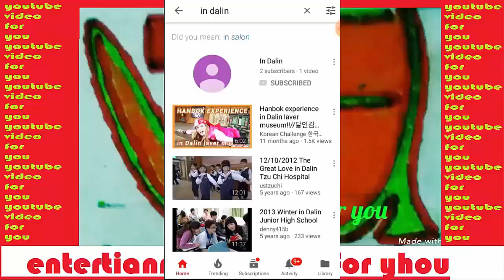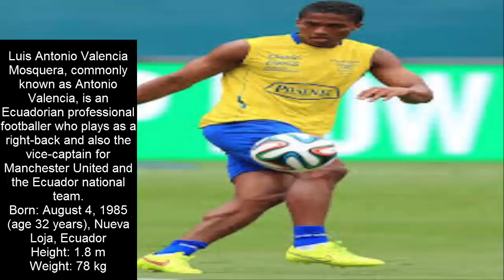សុទ្ធតែល្អៗផង កីឡាករបាល់ទាត់ល្អៗ២០រូប មិនបានទៅលេងworld cup ដោយសារជម្រើសជាតិធ្លាប់ត្រឹមវគ្គជម្រុះ